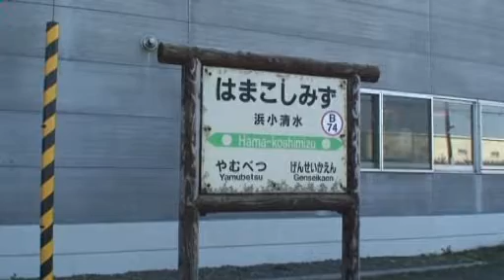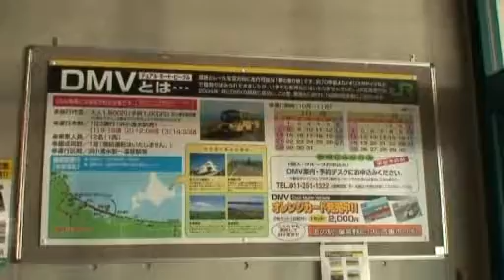DMV -trial passenger operations 試験的営業運行 浜小清水駅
Trial passenger operations with three return runs per day on track skirting the Okhotsk seacoast in Hokkaido (during April to November 2007)

JR釧網本線・浜小清水駅での試験的営業運行の様子（ニコニコ動画より転載）